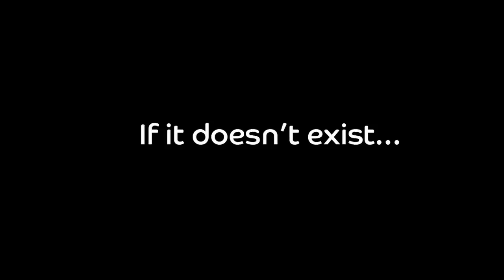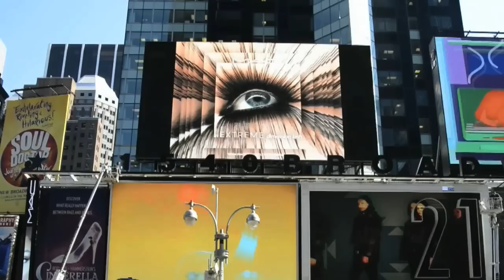Kinetic USA 2013 Showreel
Kinetic USA: 2013 Highlights